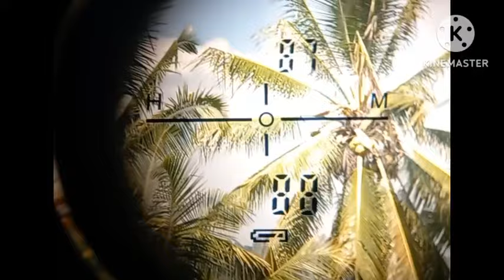SULTAN BANGET..UNITNYA BPK ZULKARNAEN SULTAN...MELEDAKKKK